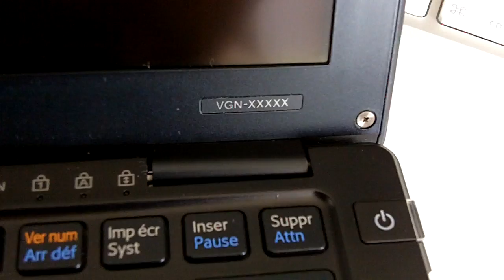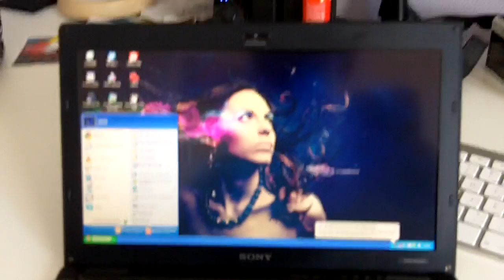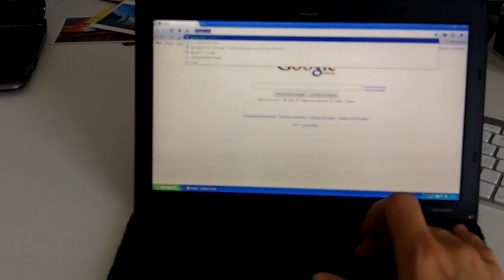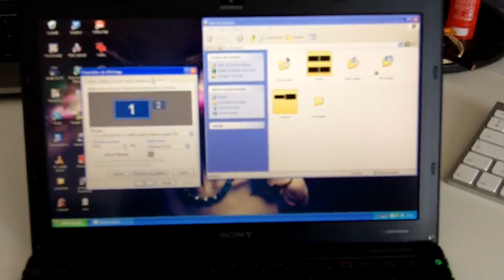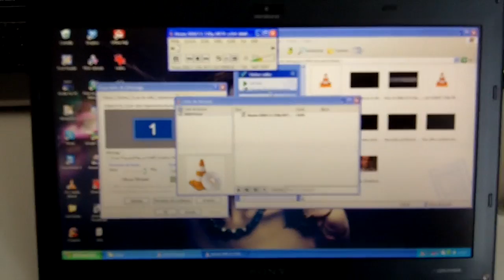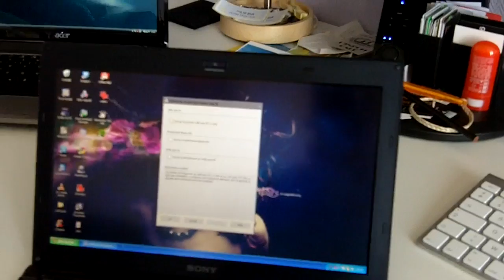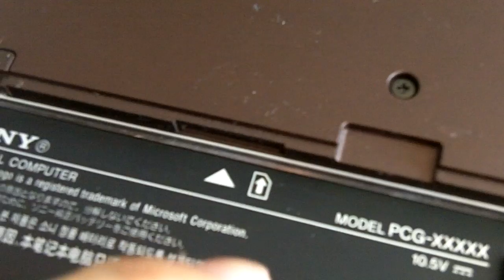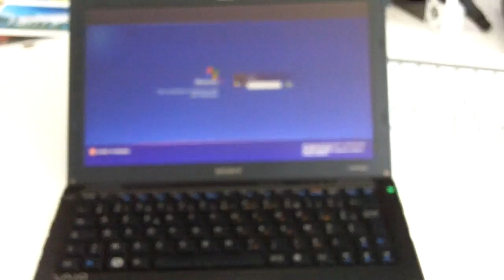Test / Prise en Main : Sony Vaio X